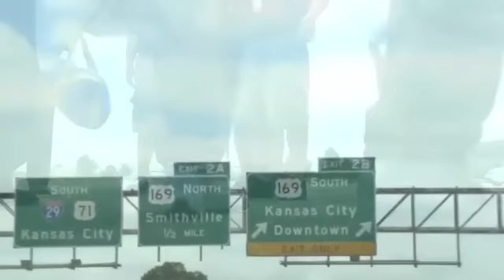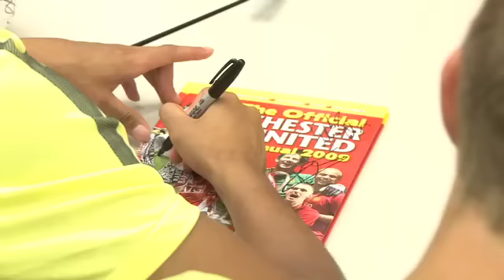Manchester United Arrives in Kansas City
The KCWizards.com cameras follow Manchester United throughout the day, including their arrival, press conference, and training session.